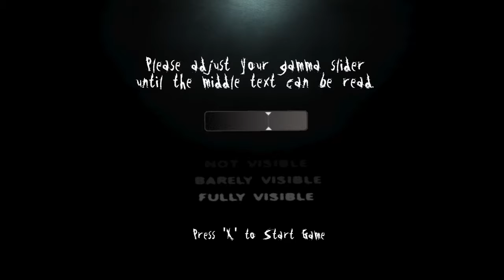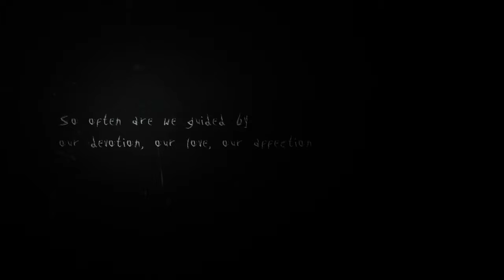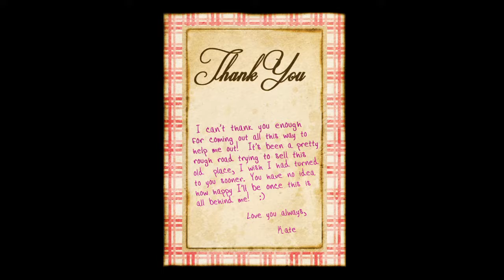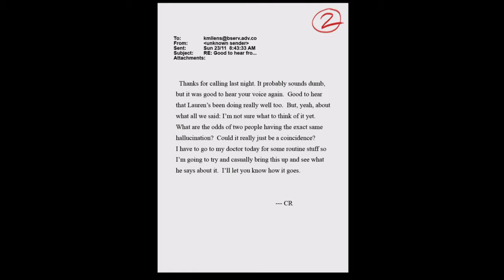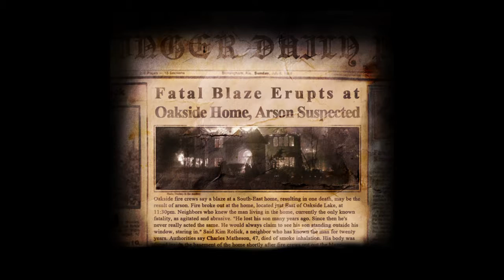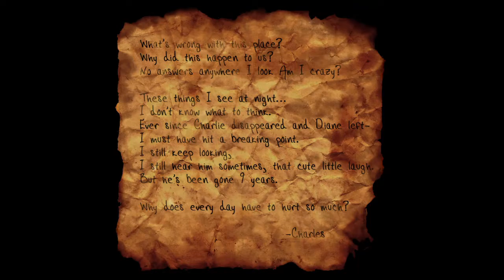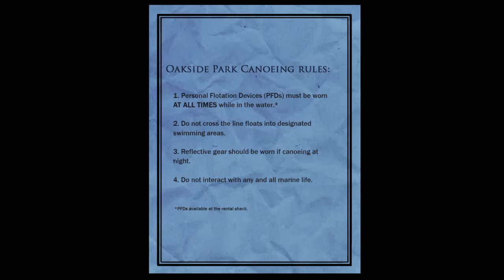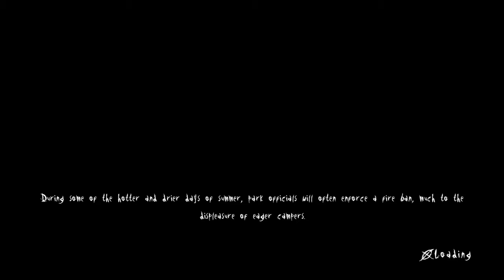Slender - The Arrival (Its About To Begin) Part 1